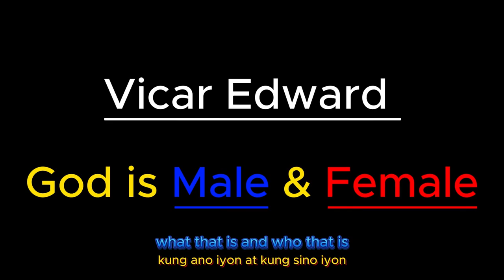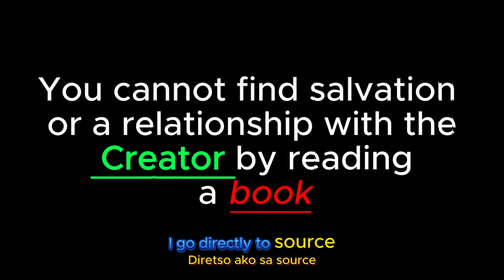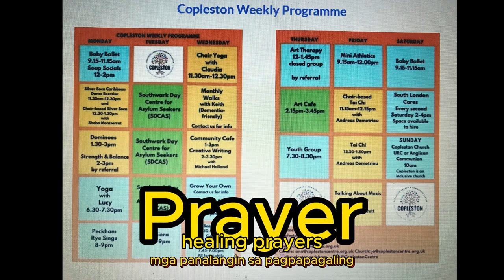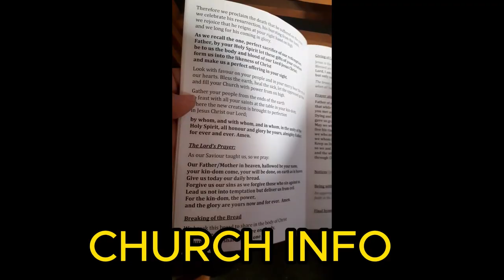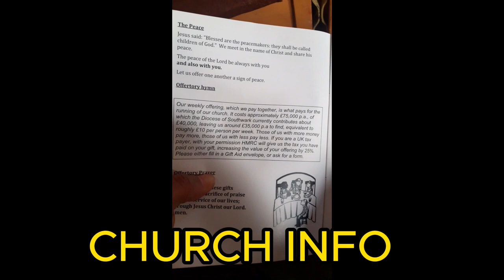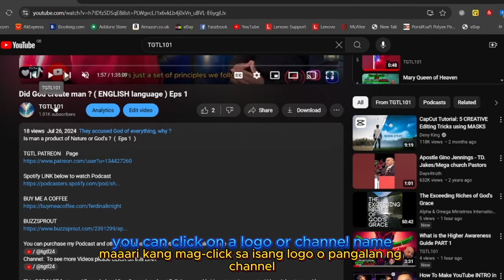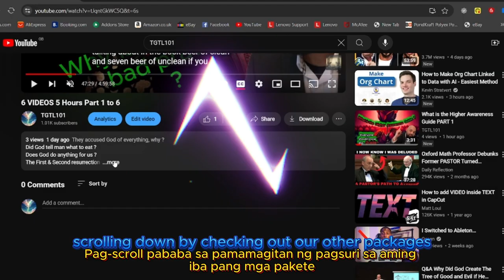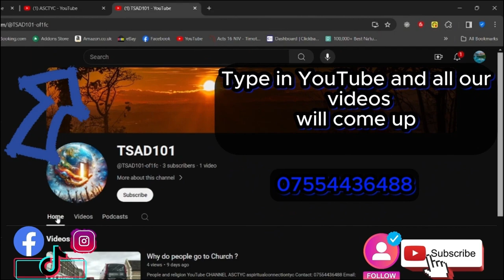Church of ENGLAND Vicar ( FILIPINO LANGUAGE )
What Protestant belief God is ? Church of ENGLAND

Contact name:
The Pathfinder